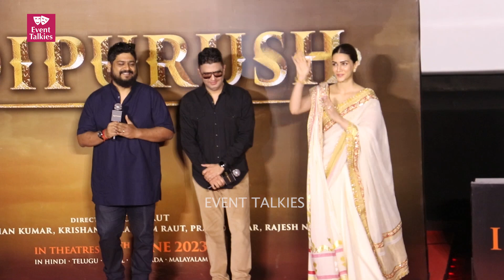आदिपुरुष ट्रेलर लॉन्च पर प्रभास ने कहा जय श्री राम, कृति कृति सेनन हुईं भावुक - देखें पूरा वीडियो